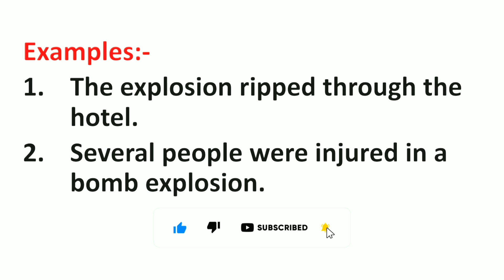Explosion Meaning in Hindi | Explosion ka Matlab kya hota hai | Word Meaning English to Hindi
Explosion Meaning in Hindi | Meaning of Explosion | Explosion का हिंदी में मतलब | English to Hindi vocabulary |

Aaj ki Is Video Me Maine Aapko Explosion Ka Matlab Kya hota hai Hindi mein, Explosion Ka definition or Explosion Word Ke Sentence ka Example ko batlaya hai.